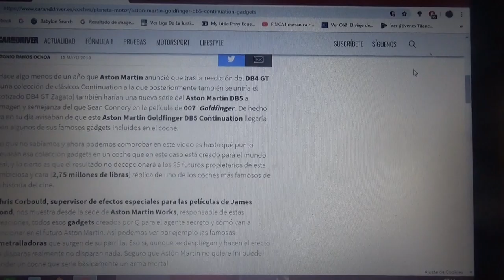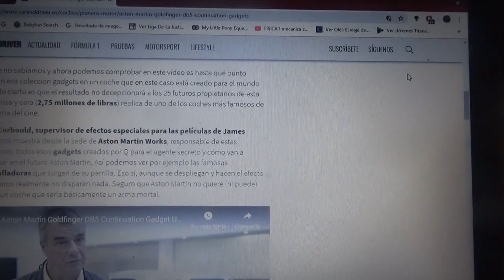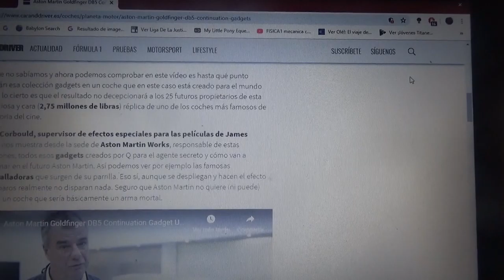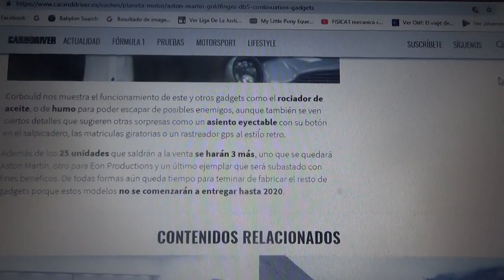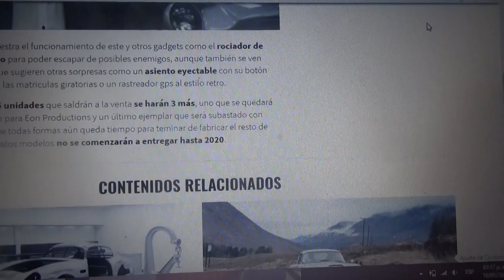Aston Martin DB5 Goldfinger con gadgets réplica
EN este vídeo les hablo de esta réplica de superdeportivo clásico de la cual solo 25 unidades con gadgets serán producidas ademas tres mas se fabricarán una será para la productora de cine británica EON Productions y la otra se subastará con fines benéficos